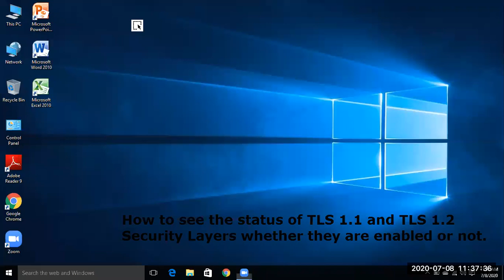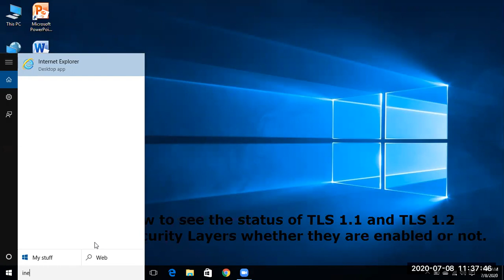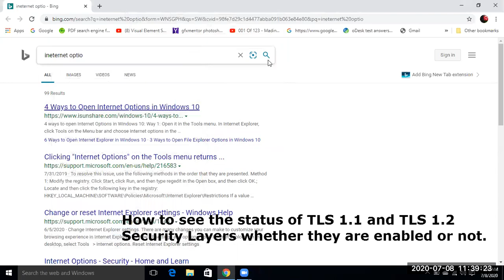How to enable TLS 1.1, TLS 1.2 in windows 10. Microsoft start problem resolved.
If TLS 1.1 and TLS 1.2 are not enabled then Microsoft edge is giving starting problem also screen sharing problem during online classes occur. In this video I am going to tell you how to enable these.